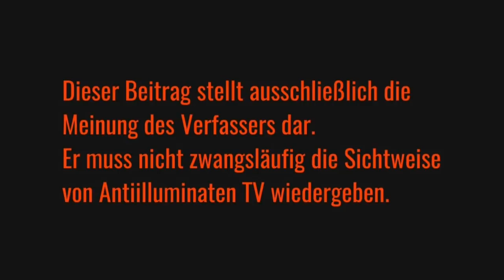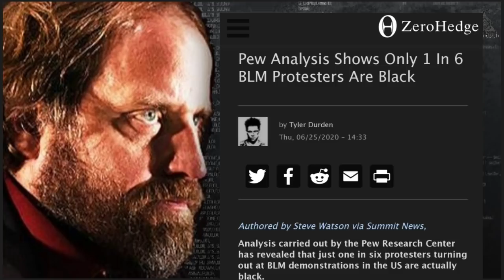Benjamin Fulford: Wochenbericht vom 13.07.2020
Dieser Beitrag stellt ausschließlich die Meinung des Verfassers dar. Er muss nicht zwangsläufig die Sichtweise von Antiilluminaten TV wiedergeben.

Wikipedia

Jetzt unzensiert auf Telegram:
Antiilluminaten TV

BTC:
13GMvtXseoXjWMJJcV6i95wFuUySwepFsw

Alexander Müller
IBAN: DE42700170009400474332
BIC:    PAGMDEM1
Verwendungszweck: Schenkung

Die Bücher von Daniel Prinz:
Wenn das die Menschheit wüsste

Wenn das die Deutschen wüssten

Gute und günstige Elektoartikel und auch Deko!

Weitere Büchertipps:

Die Kennedy-Verschwörung: War es eine Freimaurer-Hinrichtung? Lebt Kennedys Sohn heute noch? Was wussten JFK und Marilyn Monroe über UFOs? Welche Rolle spielen Donald Trump und QAnon

Der verratene Himmel: Rückkehr nach Eden von Dieter Broers

Illuminatenblut: Die okkulten Rituale der Elite

Die Vereinigten Staaten von Europa: Geheimdokumente enthüllen: Die dunklen Pläne der Elite

Alois Irlmaier: Ein Mann sagt, was er sieht

Sodom Satanas: Die Politik der Perversion

Hände weg von diesem Buch!

Mein Vater war ein MIB

Mein Vater war ein MiB - Band 2: Missing Link - Freimaurer erschufen die Evolutionstheorie, um die größten Geheimnisse der Welt zu verbergen!

Mein Vater war ein MiB - Band 3:
Die volle Offenlegung des UFO-Rätsels die Pläne der Illuminati und die künstlichen Zeitlinien der Außerirdischen

Audible: 30 Tage kostenlos die besten Hörbücher hören

Wenn ihr über diese Links etwas kauft, entstehen euch natürlich keine zusätzlichen Kosten, ihr unterstützt dadurch meine Arbeit sehr! ♥Vielen Dank♥